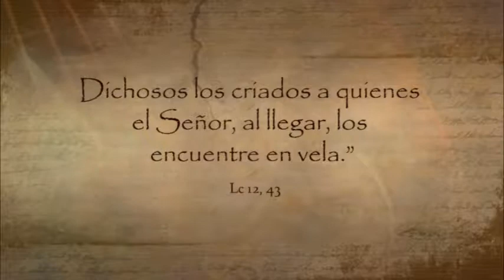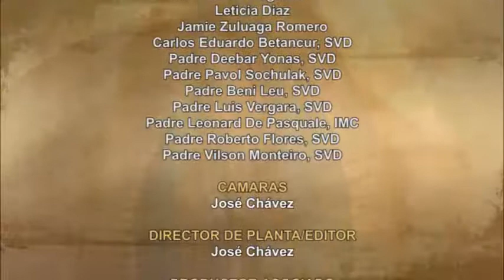Dios te Habla con Fr. Deeber Yonas, SVD; Tema el hoy: “ESTÉN LISTOS”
Roguémosle a Dios que nos conceda, la Gracia de caminar día a día hacia nuestra perfección en Cristo, por permitir que se haga su voluntad en nosotros. Así cada día seremos un signo más claro del amor de Dios en medio de nuestros hermanos.